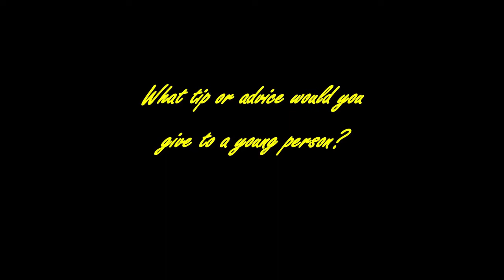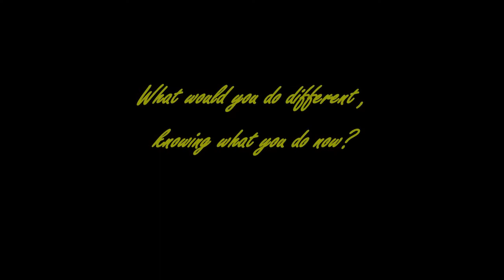Bridging the gap 3 - Cavell, Debbie, Jodi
In this episode we get a few tips for teenagers, and ask "What is one piece of advice you would give yourself, if you could, as a teenager", and "Knowing what you know now, would you do anything differently as a teenager".